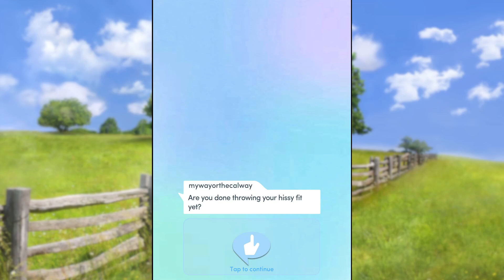Choices: Unbridled An Untameable Story Chapter 3- Learning The Ropes (Diamonds Used💎)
Choices: Unbridled An Untameable Story Chapter 3- Learning the Ropes
Your first day on the job brings its share of challenges... and perks.

Please note that any options that do not comply with YouTube's guidelines will not be selected or will be skipped.
If the channel is deleted it is for this reason.

Choices owned by Pixelberry Studios